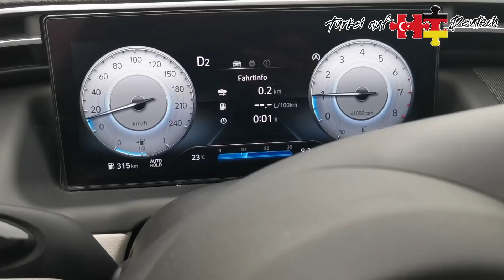Es wird Lustig ;-) bis Ende schauen, Alltag im Leben am Limit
ich nehme euch mal mit durch unseren Alltag